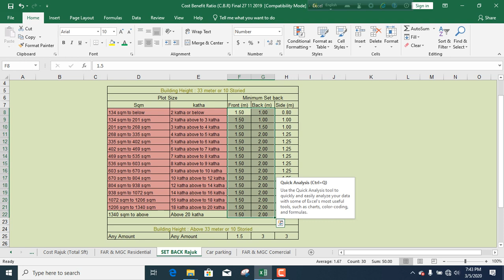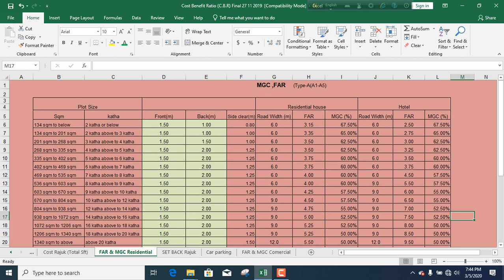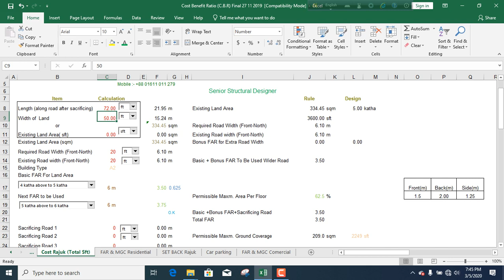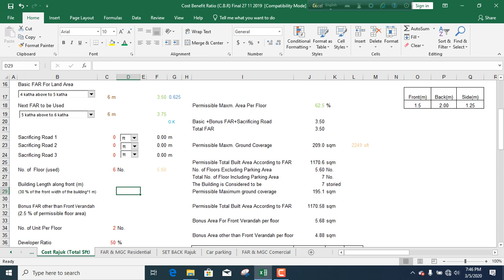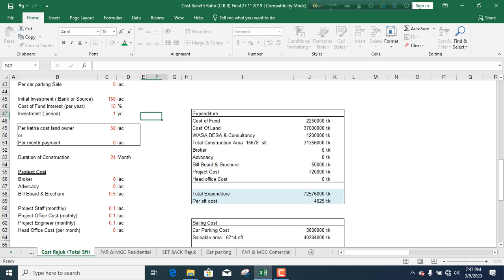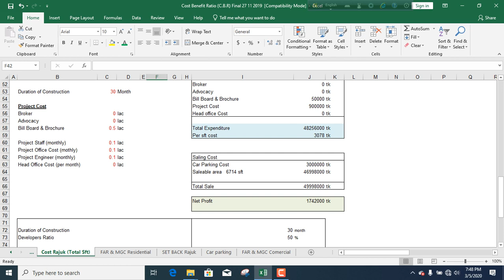FAR Calculation and Cost Benefit ratio Rajuk and CDA BD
FAR Calculation and Cost benefit ratio Far rule Dhaka and chittagong BD